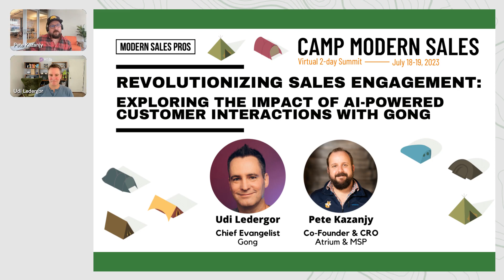Revolutionizing Sales Engagement Exploring the Impact of AI Powered Customer Interactions with Gong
Embark on a thrilling Sales Ranger Adventure as Gong introduces their cutting-edge AI-powered Sales Engagement solution. Leave behind traditional contact-based approaches and immerse yourself in a camp of complete customer interactions. With the power of AI, explore the wilderness of historical win/loss data, gaining comprehensive account context and unlocking AI-driven contact recommendations. Boost your pipeline with targeted account-based prospecting and selling, prioritizing deals effectively while effortlessly generating accurate call briefs, outcomes, and action items. Harness the generative AI magic to craft personalized emails that capture hearts in seconds. Let the Sales Ranger Adventure begin with Gong's seamless integrations and user-friendly experience, consolidating your sales journey into one powerful tool.

Topics of Discussion:
- Unleashing the Sales Ranger: Exploring the Impact of AI-Powered Customer Interactions
- Trailblazing Success Stories: Real-world Wins with AI-driven Sales Engagement
- Campfire Tales: Elevating Sales Productivity and Efficiency with Gong's Solution
- Nature's Wisdom: Leveraging AI for Prioritization and Effective Deal Management
- Campsite Harmony: Centralizing Workflows and Collaboration for Sales Success